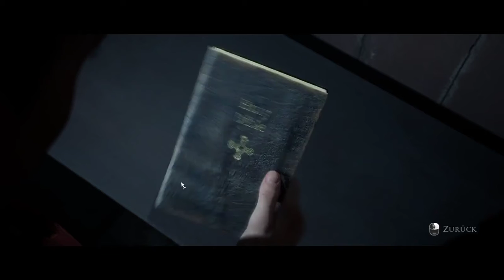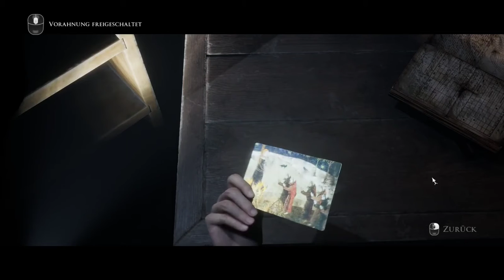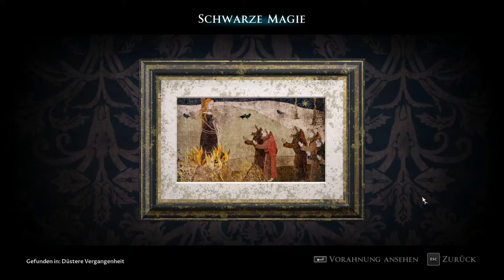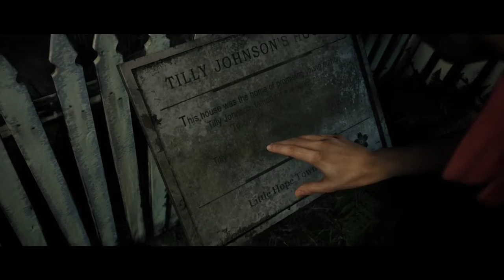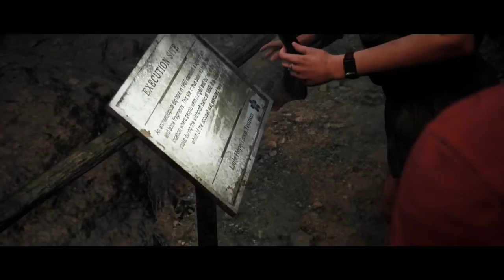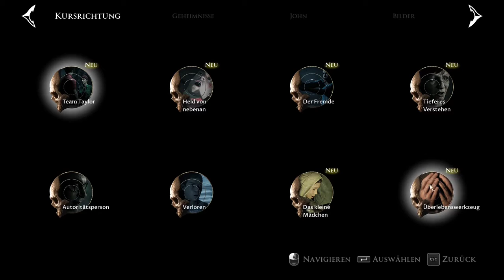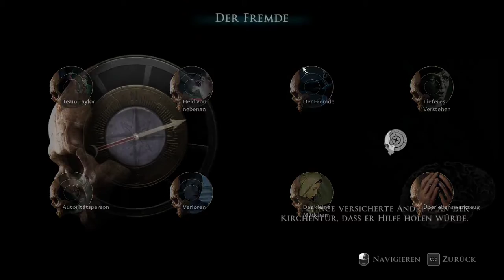LITTLE HOPE: #04 - Ich Will hier Weg!!!!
Willkommen auf mein Youtube Kanal Ich Wünsche dir Viel Spaß beim anschauen eines Neuen Lets Plays was ich Zusammen mit Konstey Gespielt habe ich hoffe es gefällt dir es ist ein Horror Spiel und es wird Grauenhaft!

Hier Findest du auch Nochmal den Link zum 1 Teil Man Of Medan➡️

ArrowganzTV
😱Social Media😱

xKonstey
😱Social Media😱